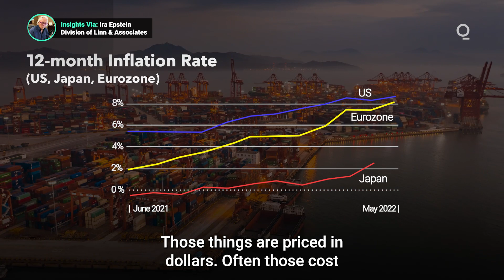Is the Bank of Japan Preparing to Raise Rates?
For more than five years the Bank of Japan has struggled to bring inflation to the bank's target rate of 2%. But with Japan’s annual inflation hitting 2.5% in April, could the Bank of Japan be ready to join with other central banks in the current global tightening cycle? Presented by @cmegroup